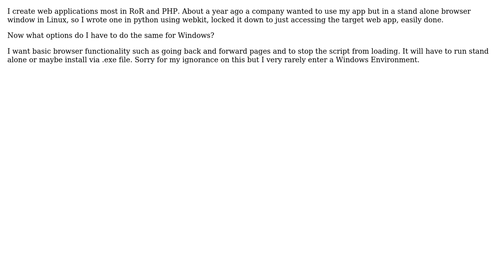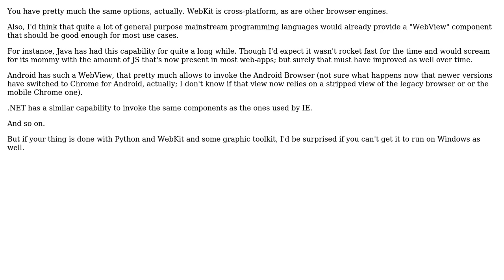Should I use webKit or is there a better technology to make a browser in Windows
With thanks & praise to God, and with thanks to the many people who have made this project possible! | Content (except music & images) licensed under CC BY-SA | Music | Images & others | With thanks to user twigg user Preet Sangha user haylem and the Stack Exchange Network Trademarks are property of their respective owners. You are responsible for your own actions.